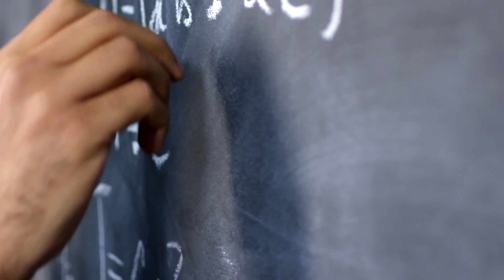"I want my students to use ChatGPT" - Oxford University Professor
The AI boom is upon us.

Today Jimmy is joined by Professor of Machine Learning at Oxford University, Michael Osborne who has been studying AI for two decades.

During this episode, we explore how the workforce could be impacted,  media fear-mongering, and how we can embrace possibilities with AI.

Professor Michael Osborne is the Co-Founder of Mind Foundry an Oxford spinout that builds AI solutions to help organisations in the public and private sectors tackle high-stakes problems responsibly

0:00 - Intro
0:30 - AI and Its Rapid Impact Today
0:58 - Reviewers and Language Models
1:18 - How Students Have Been Using Chat GPT
2:16 - Is Chat GPT the Equivalent to What the Calculator is to Maths?
4:20 - Big Tech’s Role in AI
5:27 - AI’s Impact on Jobs
6:42 - What Skills Will be Most in Demand in the Future?
7:38 - Working Remotely
8:05 - AI and Health
8:36 - The World is Waking Up to AI
9:46 - Outro